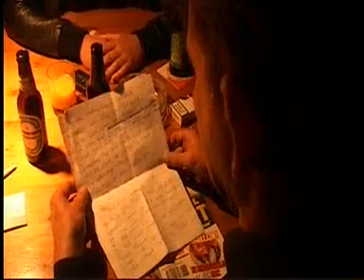Tony Hazes DocuSoap AT5 Aflevering 9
Tony Hazes DocuSoap AT5